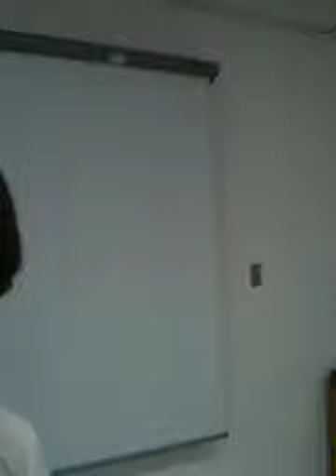Daniel. Prada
Sufí